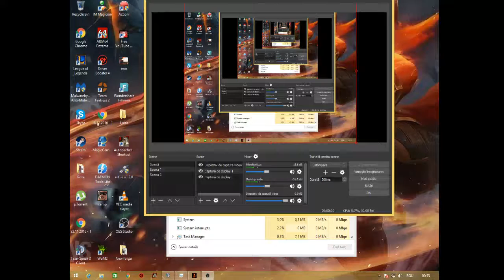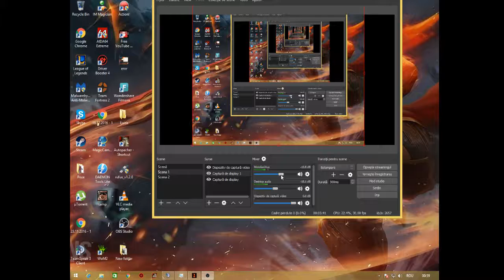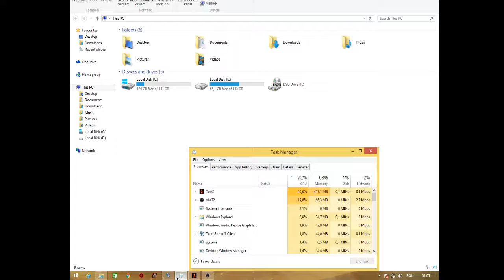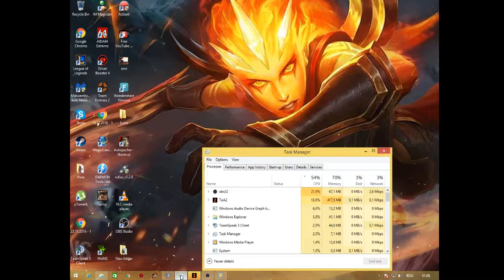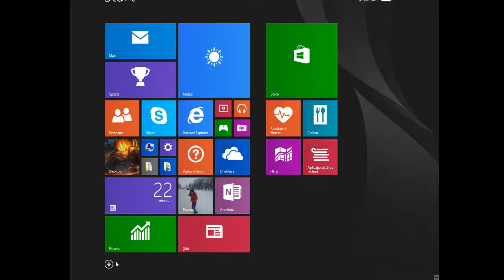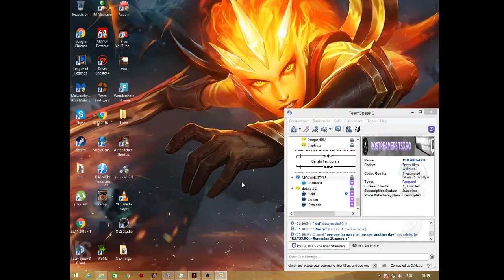Metin2Zentoria, Ne jucam putin !!!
Metin2Zentoria